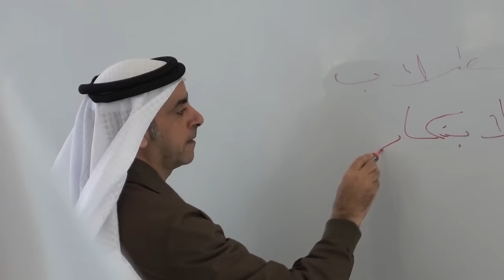خلوة الإمارات ما بعد النفط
صاحب السمو الشيخ محمد بن راشد آل مكتوم، نائب رئيس الدولة رئيس مجلس الوزراء حاكم دبي، وصاحب السمو الشيخ محمد بن زايد آل نهيان، ولي عهد أبوظبي نائب القائد الأعلى للقوات المسلحة يشهدان أعمال خلوة الإمارات ما بعد النفط لمناقشة آليات وسبل تطوير الاقتصاد الوطني بمختلف قطاعاته، وذلك بمشاركة مسؤولين من الحكومة الاتحادية والحكومات المحلية.